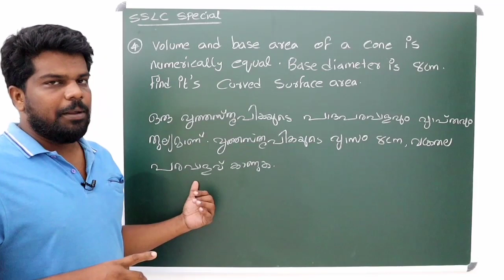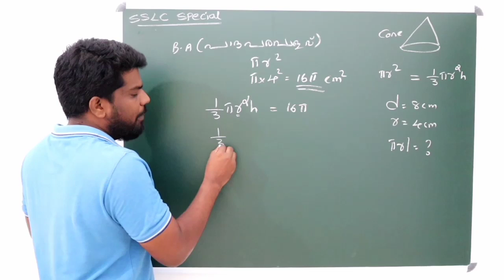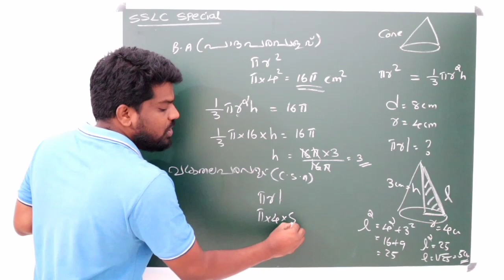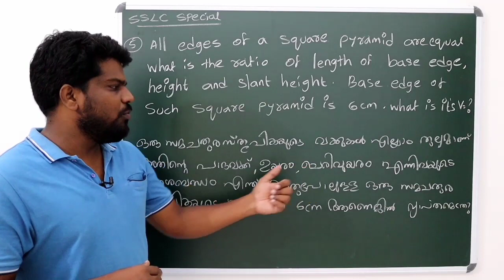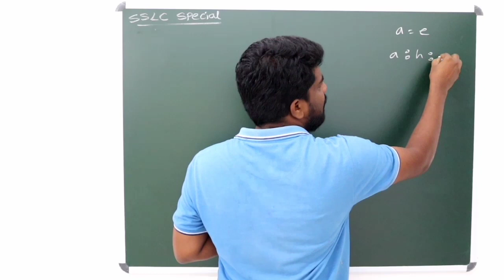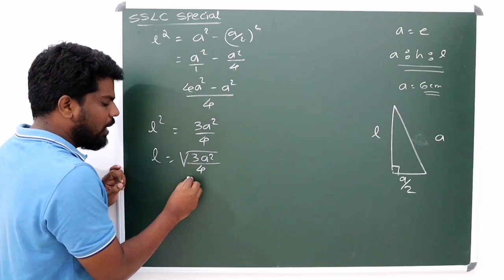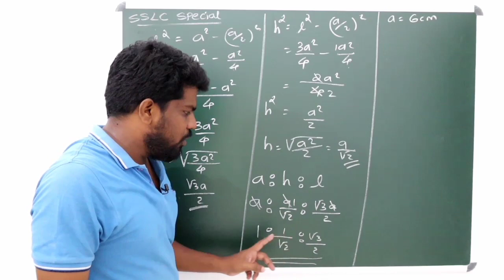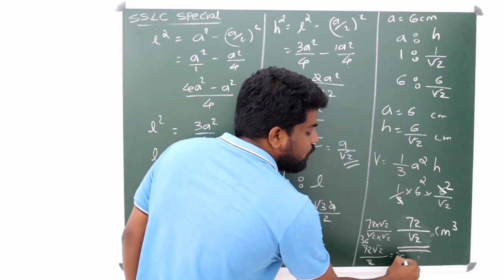SSLC MATHS ONLINE EXAM DOUBT QUESTIONS(ഓൺലൈൻ പരീക്ഷയിലെ ചില ചോദ്യങ്ങൾ )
ഹായ് മാറ്റിവെച്ച പരീക്ഷകൾ ഉടനെ ഉണ്ടാകുന്ന സാഹചര്യതിൽ നിങ്ങൾ പരമാവധി വർക്ക്‌ ചെയ്യുക. കൂടുതലായി എന്തെങ്കിലും അറിയാൻ ഉണ്ടെകിൽ എന്റെ വാട്സ്ആപ്പ് നമ്പർ ചുവടെ ചേർക്കുന്നു